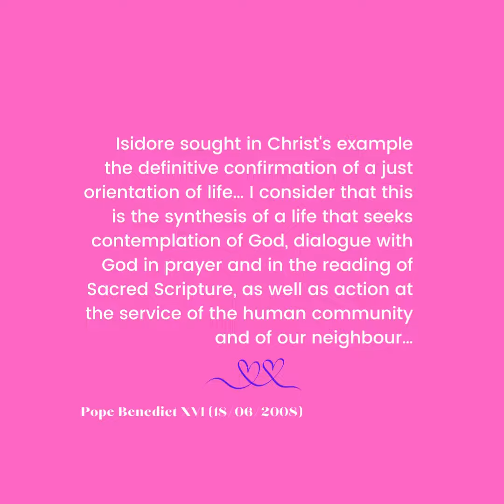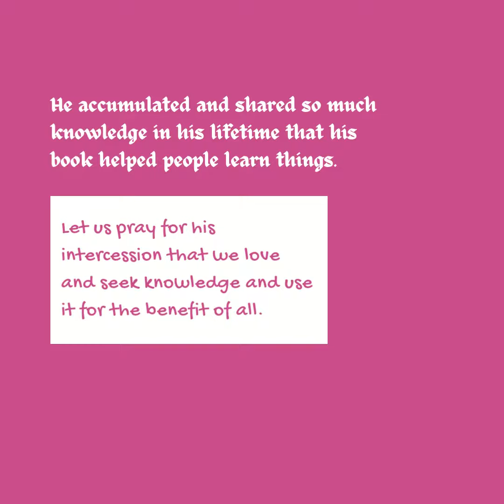04April22 St. Isidore of Seville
St. Isidore of Seville - Scholar, Archbishop, Church Father, Saint.